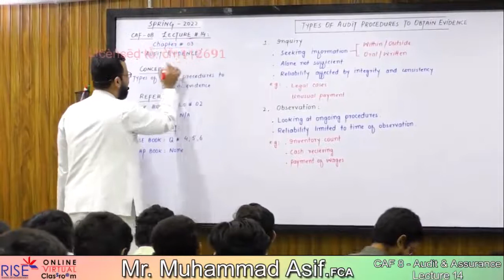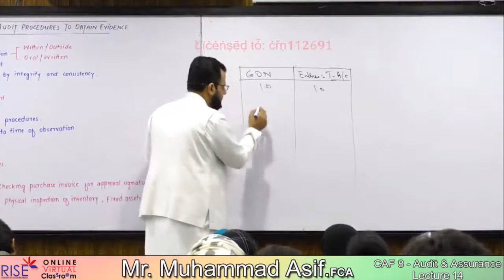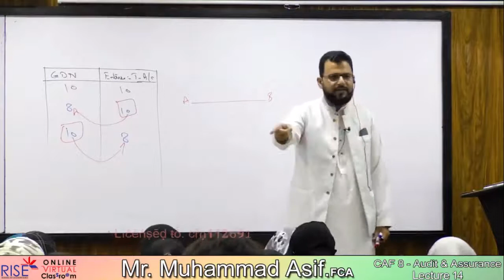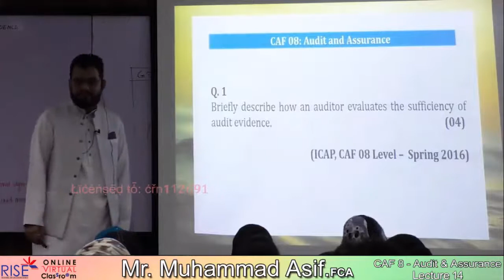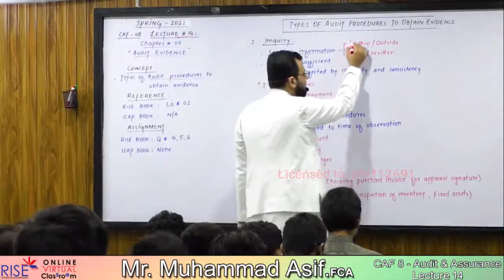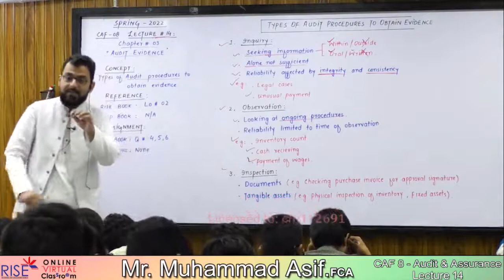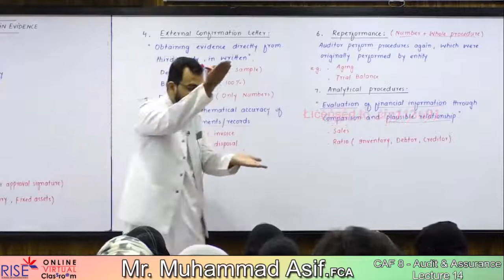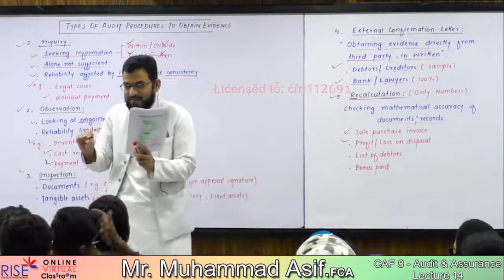CAF 08 Audit And Assurance Lecture # 14 SIR Muhammad Asif (FCA) SPRING 22